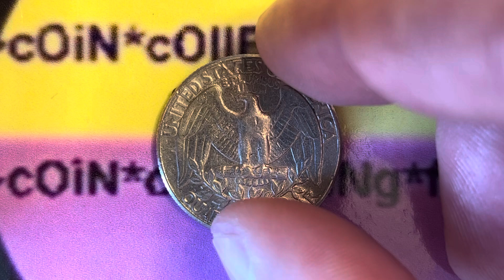1987 P WASHINGTON QUARTER | PHILADELPHIA MINT | REEDED EDGE